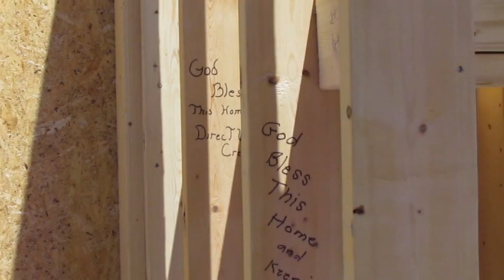First Presbyterian Church - Touched by God 2014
The congregation at First Presbyterian Church in Jefferson City, Mo., has been blessed by God this year - as we are every year. In this video members of our congregation share the blessings...and miracles of 2014.